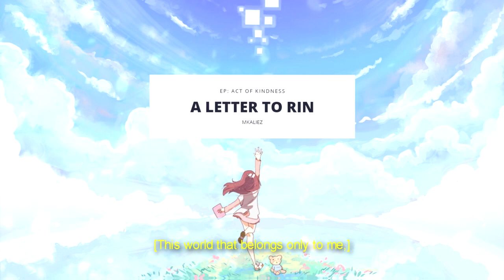Porter Robinson - Shelter (MKAliez Remix)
I made a shelter for everyone.

Thanks.

Some informations:

"Can I use this song in my video?"
Yes, feel free to use my songs in your videos, but don't forget to credit me.

Sample from Porter Robinson & Madeon
"Shelter"

Anime Background:
Shelter

MKAliez #4583

- just share my videos with everyone.

This song is a part of my 2nd music album which gonna be released somewhere in 2019 hopefully you gonna check it out!